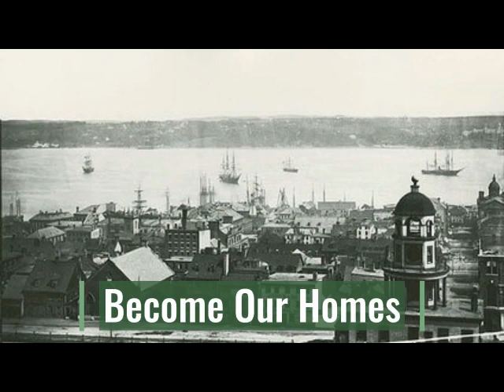When Your Ancestors were Revolting Americans?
In This episode, I interview Author Brian McConnell and we talk about his latest book The Loyalists of Digby.

After the American Revolution Digby Nova Scotia was founded on teh Shores of teh Bay of Fundy as a community for Loyalist Refugees.  In this Episode taken from one of my audio Podcasts Author Brian McConnell  discusses these Refugees, thier experiences and about thier lasting affect on the small Nova Scottia Town.

As a Genealogist Brian focuses on the people, places, and events that make up the people's family stories.

Brian is a Genealogist who started working on his own family tree over 30 years ago and has been able to trace one family line back to as early as 950 AD.

Brian traces his own family from Scotland and Ireland to the New World where they wound up in Newfoundland and Nova Scotia in the 18th and 19th Century in some cases fleeing their homelands due to the Highland Clearances in Scotland or the Potato Blight in Ireland in others taking their Expertise and Coal Miners from Scotland to Cape Breton or their Mercantile and Manufacturing Skills from Ireland to the streets of Halifax

Brian holds memberships in; The Genealogical Association of Nova Scotia, The Scottish Genealogical Society, and the Prince Edward Island Genealogical Society.

Brian currently resides in Prince Edward Island Canada with his wife and children.

**All Amazon Listings are Affiliate Links - By using these affiliate links it is one way that you can help support the channel while buying the items you are already purchasing from amazon